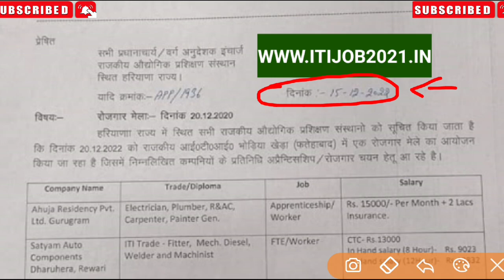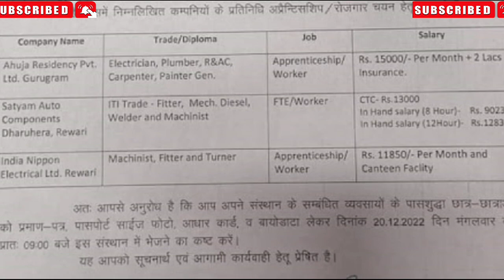03 बड़ी कंपनियों का महा रोजगार मेला सबको मिलेगी नौकरी 2022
03 बड़ी कंपनियों का महा रोजगार मेला सबको मिलेगी नौकरी 2022

apprenticeship_ITI _vecancy_2022

It apprenticeship vacancy 2013 ITI apprentice kya hai Maruti Suzuki Tata Motors hero Muslim vacancies iti new vecancy 2019 IPL latest newsITI new vecancy 2019 ITI test news ITI new update requirement ITI vacancies 2022 new update apprentice kya hoti hai permanent job vacancies campus interview ITI government update job vacancy